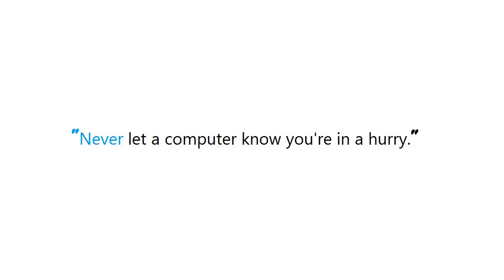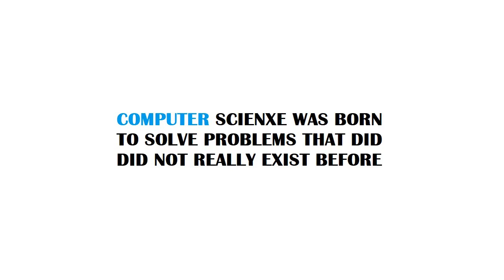Running SSH Agent when starting Git Bash on Windows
Guide : [ Running SSH Agent when starting Git Bash on Windows ]